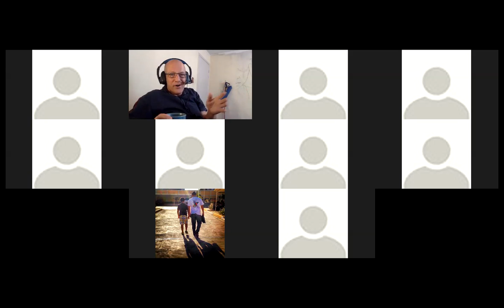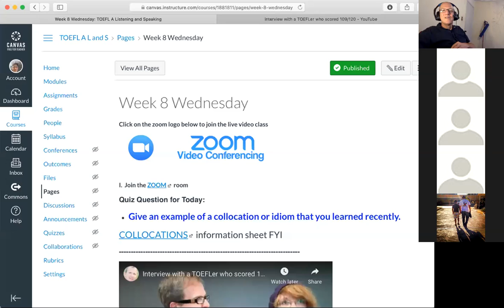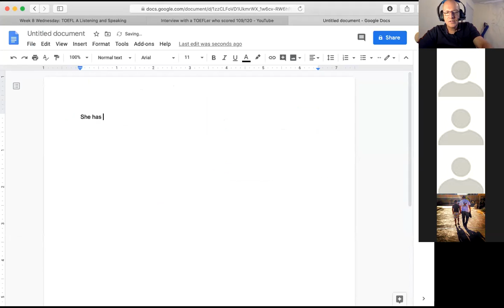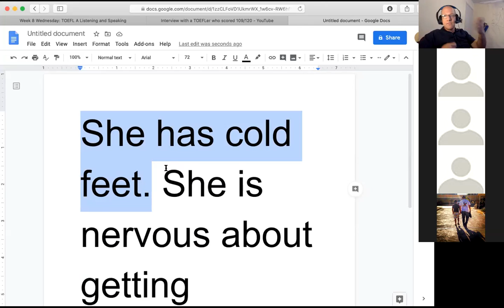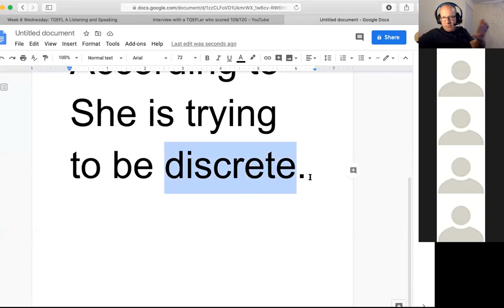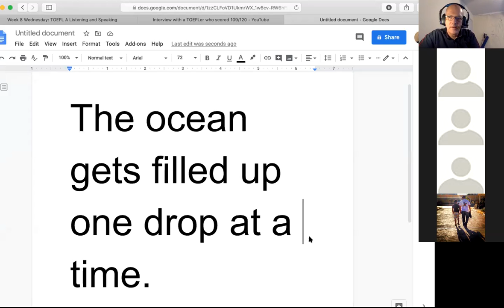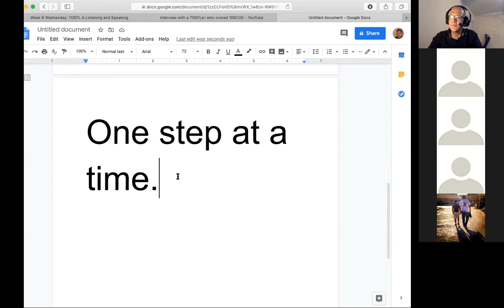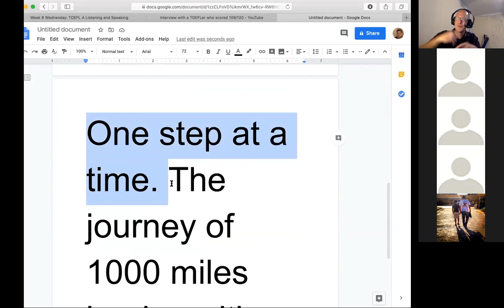TOEFL Idiom Quiz